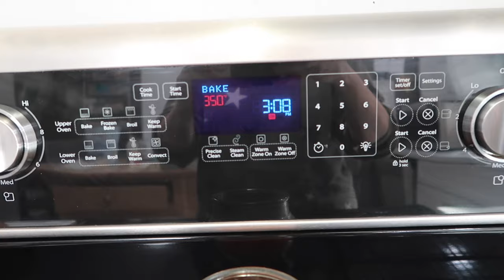DIY Home Bathroom Refresh: You can do it all wrong & have it come out nice! 🤣 Also: CUPCAKES!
Today I tackle a refresh to the Bathroom door in our Bathroom remodel and make yummy Chocolate gluten free vegan cupcakes!

*In compliance with FTC guidelines, please assume the following about all links, material on this website/videos: Any/all of the links on site/video are affiliate links of which Karen at This Mainer Mom receives product credit or a small commission from sales of certain items, but the price is the same for you. Karen at This Mainer Mom is a participant in the Amazon Services LLC Associates Program, an affiliate advertising program designed to provide a means for sites to earn advertising fees by advertising and linking to Amazon.com. Links on this site may include affiliate links to Amazon and its affiliate sites on which the owner of this website will make a referral commission. Thank you for supporting my channel!*

Category
People & Blogs